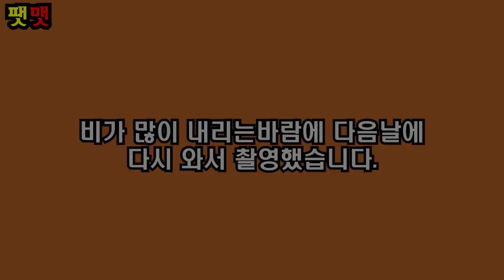장마철 비오는 도산대로 로터스 에보라스포트 410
오랜만에 영상으로 찾아뵙네요~ 사정이있어 촬영 못가고 얼마전 장비 구매해 시험하러 도산대로에 오랜만 출사했습니다~